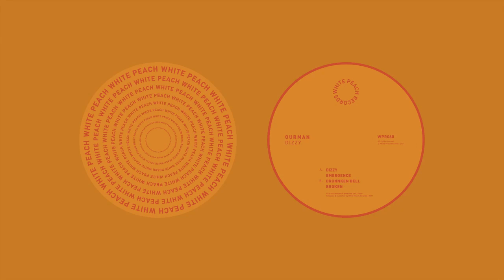WPR060 - Ourman - Emergence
WPR060 - Ourman - Dizzy

A1 - Ourman - Dizzy
A2 - Ourman - Emergence
B1 - Ourman - Drunnken Bell
B2 - Ourman - Broken

Vinyl / Digital Release Date: 11/03/22